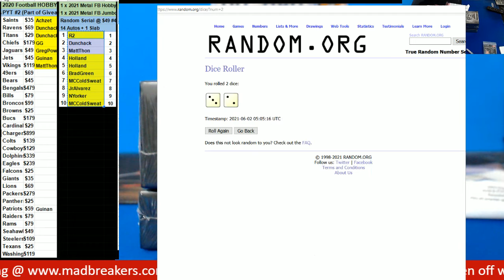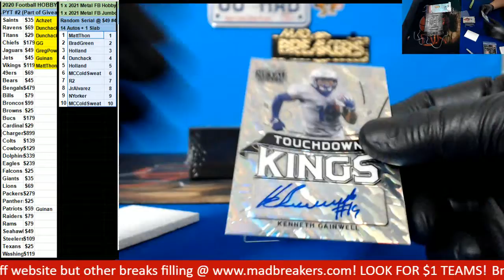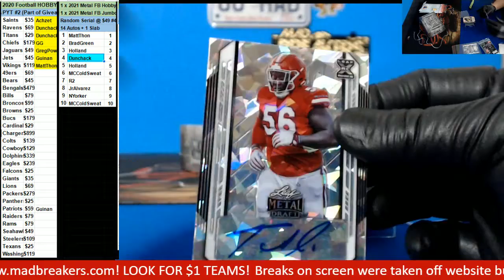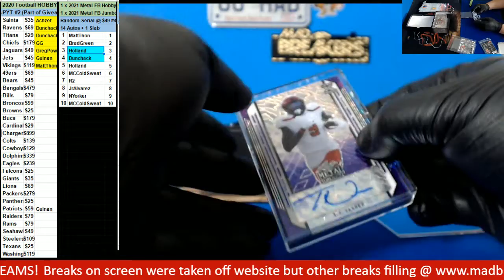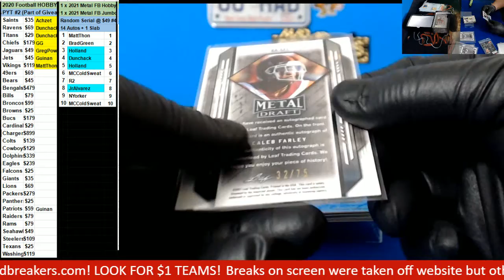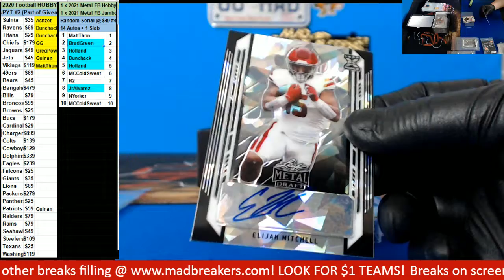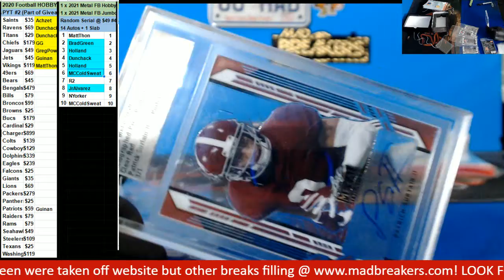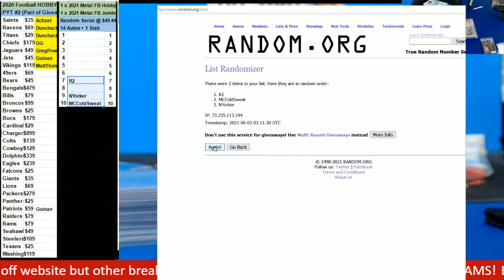06 02 2021 Random Teams #4 2021 Leaf Metal Football Mixer